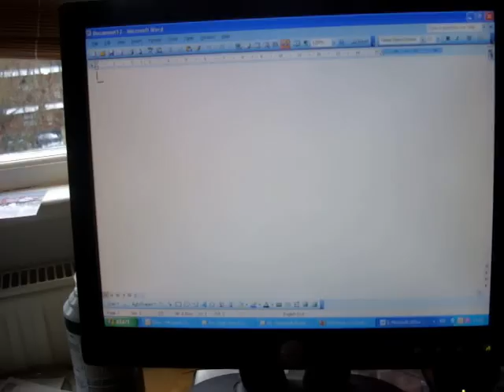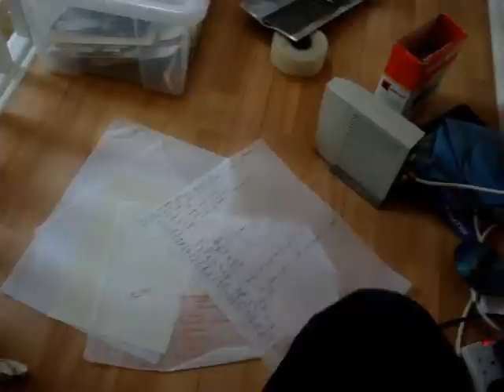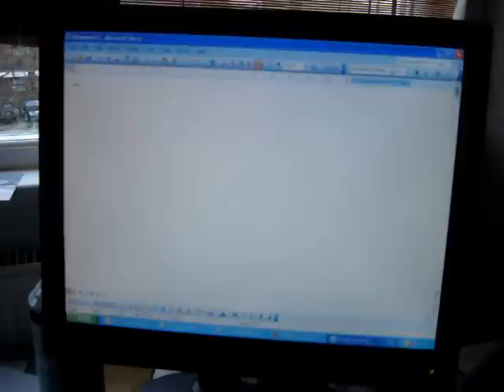A writer's life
Excerpt from a day in the life of a writer.